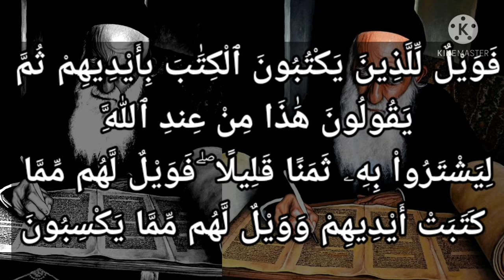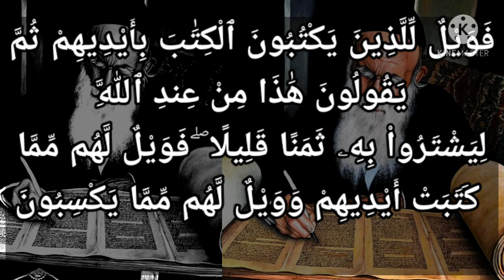سورة البقرة-٧٩: فويل للذين يكتبون الكتاب بأيديهم ثم يقولون هذا من عند الله .... وويل لهم مما يكسبون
فَوَيْلٌ لِّلَّذِينَ يَكْتُبُونَ الْكِتَابَ بِأَيْدِيهِمْ ثُمَّ يَقُولُونَ هَٰذَا مِنْ عِندِ اللَّهِ لِيَشْتَرُوا بِهِ ثَمَنًا قَلِيلًا ۖ فَوَيْلٌ لَّهُم مِّمَّا كَتَبَتْ أَيْدِيهِمْ وَوَيْلٌ لَّهُم مِّمَّا يَكْسِبُونَ

التفسير الميسر : فهلاك ووعيد شديد لأحبار السوء من اليهود الذين يكتبون الكتاب بأيديهم، ثم يقولون: هذا من عند الله وهو مخالف لما أنزل الله على نبيِّه موسى عليه الصلاة والسلام؛ ليأخذوا في مقابل هذا عرض الدنيا. فلهم عقوبة مهلكة بسبب كتابتهم هذا الباطل بأيديهم، ولهم عقوبة مهلكة بسبب ما يأخذونه في المقابل من المال الحرام، كالرشوة وغيرها.

السعدى :
توعد تعالى المحرفين للكتاب, الذين يقولون لتحريفهم وما يكتبون: { هَذَا مِنْ عِنْدِ اللَّهِ } وهذا فيه إظهار الباطل وكتم الحق, وإنما فعلوا ذلك مع علمهم { لِيَشْتَرُوا بِهِ ثَمَنًا قَلِيلًا } والدنيا كلها من أولها إلى آخرها ثمن قليل، فجعلوا باطلهم شركا يصطادون به ما في أيدي الناس, فظلموهم من وجهين: من جهة تلبيس دينهم عليهم, ومن جهة أخذ أموالهم بغير حق, بل بأبطل الباطل, وذلك أعظم ممن يأخذها غصبا وسرقة ونحوهما، ولهذا توعدهم بهذين الأمرين فقال: { فَوَيْلٌ لَهُمْ مِمَّا كَتَبَتْ أَيْدِيهِمْ } أي: من التحريف والباطل { وَوَيْلٌ لَهُمْ مِمَّا يَكْسِبُونَ } من الأموال، والويل: شدة العذاب والحسرة, وفي ضمنها الوعيد الشديد. قال شيخ الإسلام لما ذكر هذه الآيات من قوله: { أَفَتَطْمَعُونَ } إلى { يَكْسِبُونَ } فإن الله ذم الذين يحرفون الكلم عن مواضعه, وهو متناول لمن حمل الكتاب والسنة, على ما أصله من البدع الباطلة. وذم الذين لا يعلمون الكتاب إلا أماني, وهو متناول لمن ترك تدبر القرآن ولم يعلم إلا مجرد تلاوة حروفه، ومتناول لمن كتب كتابا بيده مخالفا لكتاب الله, لينال به دنيا وقال: إنه من عند الله, مثل أن يقول: هذا هو الشرع والدين, وهذا معنى الكتاب والسنة, وهذا معقول السلف والأئمة, وهذا هو أصول الدين, الذي يجب اعتقاده على الأعيان والكفاية، ومتناول لمن كتم ما عنده من الكتاب والسنة, لئلا يحتج به مخالفه في الحق الذي يقوله. وهذه الأمور كثيرة جدا في أهل الأهواء جملة, كالرافضة, وتفصيلا مثل كثير من المنتسبين إلى الفقهاء.